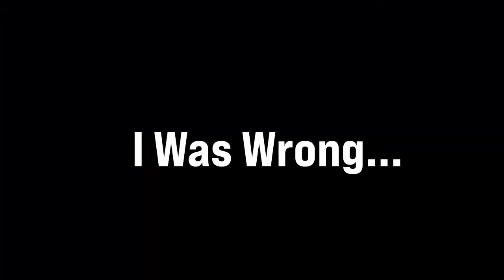Crash Trilogy's DLC Trophies Are The HARDEST Levels!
I learned pretty quickly why Naughty Dog scrapped Stormy Ascent... In this video I'll finally get the 100% completion for all trophies in the Crash Bandicoot N. Sane Trilogy!

My Discord Server (Random channels including sports, anime, and gaming)